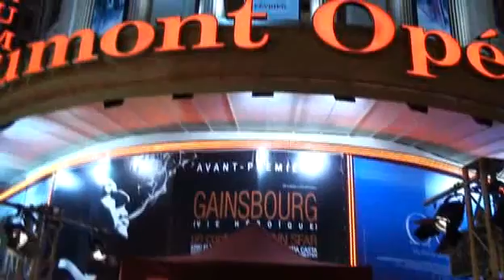Première de Gainsbourg à Paris-teaser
Le Tapis rose de Catherine s'est rendu à Paris pour la première du film Gainsbourg (vie héroïque) de Joann Sfar.